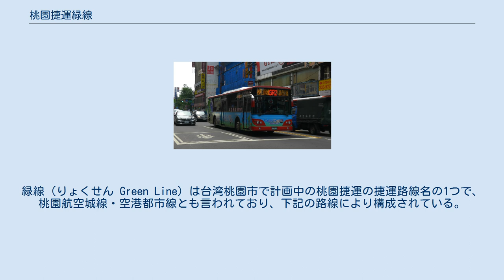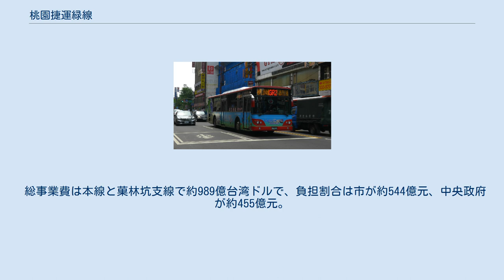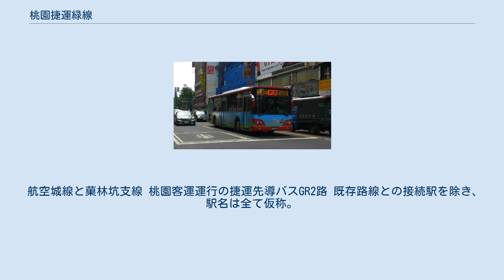桃園捷運緑線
緑線（りょくせん Green Line）は台湾桃園市で計画中の桃園捷運の捷運路線名の1つで、桃園航空城線・空港都市線とも言われており、下記の路線により構成されている。
 桃園市八徳区から市の中心地桃園区を経て市内を南北に縦断し、大園区に至る全長約27.8 km・21駅の路線で、地下区間が約12.5 km・10駅、高架区間が約15.3 km・11駅で構成される。
開発計画が進んでいる桃園航空城の鉄道アクセスを担い、長興駅からの菓林坑支線（仮称）も含め、終端の坑口・横山両駅では桃園機場捷運と連絡する。
 第1期区間としてG04（大湳駅） - G14（長興駅）間の本線と、G31（菓林駅) - G32（坑口）間の菓林坑支線計17.2 km を先行着工し、第2期区間としてG1（八徳駅） - G4間（大湳駅）、G15（航空城一駅） - G18（横山駅）間を延伸する。
また八徳から先も2路線の延伸が構想されている。
 総事業費は本線と菓林坑支線で約989億台湾ドルで、負担割合は市が約544億元、中央政府が約455億元。
 航空城線と菓林坑支線 桃園客運運行の捷運先導バスGR2路 既存路線との接続駅を除き、駅名は全て仮称。
 接続駅を除き、駅名は仮称。